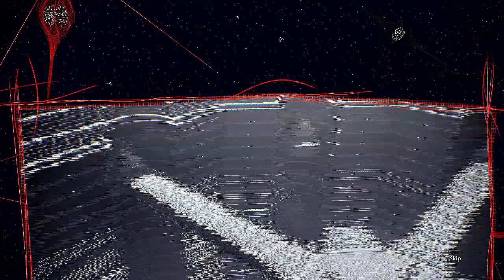Lets Play (Kasane) SCARLET NEXUS - Part 10 | Kasena are positively Absolutely Going Togetsu!